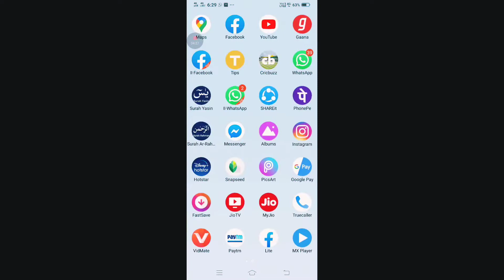CUSTOM ROOM JOSH|PUBG MOBILE TOURNAMENT